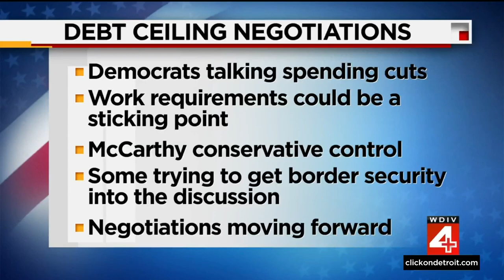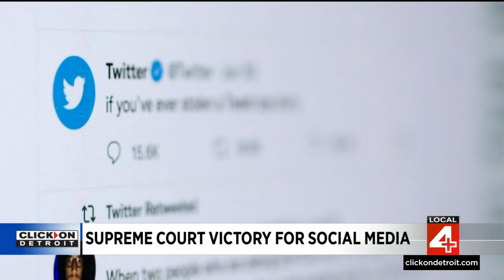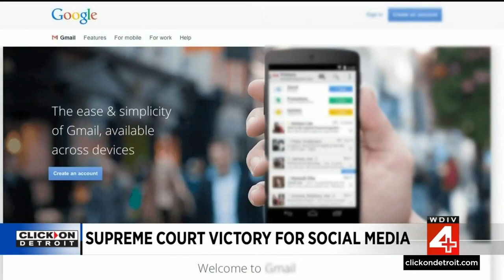Local 4 News at 4 -- May 18, 2023